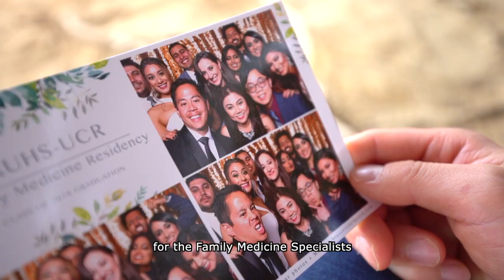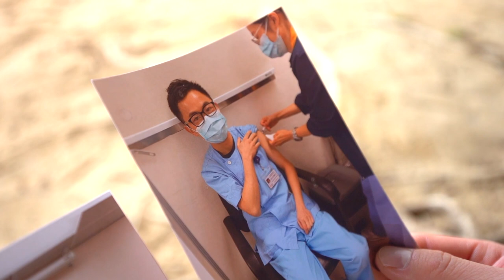醫院管理局海外醫生：年輕有為的回港家庭醫生 Hospital Authority doctors from overseas – A young Family Medicine specialist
徐安恆醫生（Timothy）於2019年透過有限度註冊回港執業，現職醫管局家庭醫學及基層醫療服務駐院醫生。Timothy樂於留港工作，亦喜歡在香港生活的便利，他鼓勵更多年輕及合資格的海外醫生加入醫管局工作。

Dr Timothy Tsui came back home in 2019 to work at the HA through the Limited Registration programme, and now he’s a Resident of Family Medicine and Primary Healthcare at the HA. While Timothy is happy to stay in Hong Kong and enjoy the convenience of the city, he calls on more young, qualified doctors from overseas to join him and pursue more development at the HA.